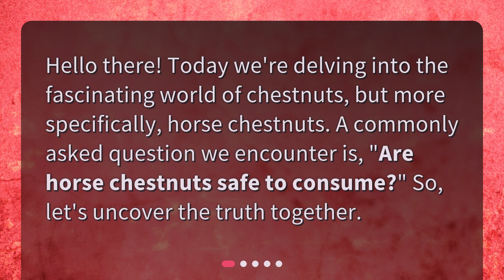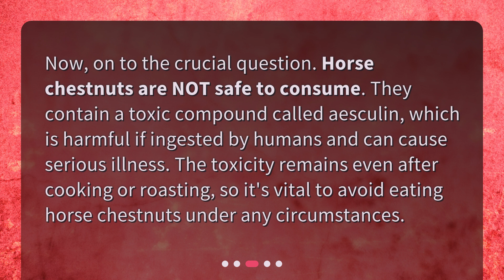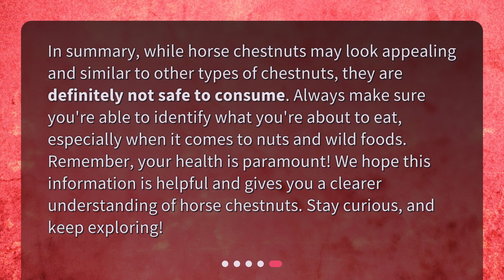Are horse chestnuts safe to consume?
Unveiling the Truth: Are Horse Chestnuts Safe to Eat? • Are you curious about the safety of consuming horse chestnuts? Look no further! In this video, we uncover the truth about horse chestnuts and whether they are safe to eat. Learn about the differences between horse chestnuts and edible chestnuts, and why it's important to know the distinction. Don't miss out on this informative and eye-opening video!

00:00 • Are horse chestnuts safe to consume?
00:21 • What are Horse Chestnuts?
00:44 • Can You Eat Horse Chestnuts?
01:08 • How to Distinguish Between Edible Chestnuts and Horse Chestnuts?